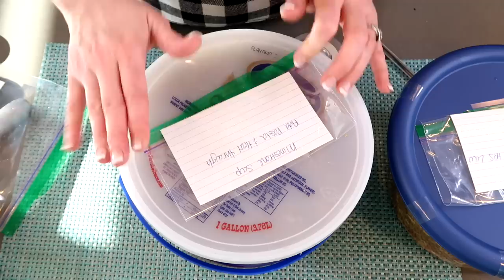4 HEALTHY SOUP FREEZER MEALS // COOK WITH ME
Time to fill our freezers with soup for the winter season.  I'll be sharing 4 healthy soups that will fill your bellies and freezers.
Baggie Rack Holder
Food Storage Containers
Veggie Chopper